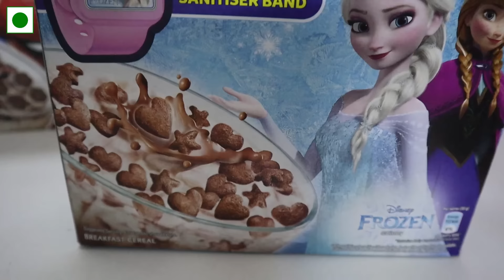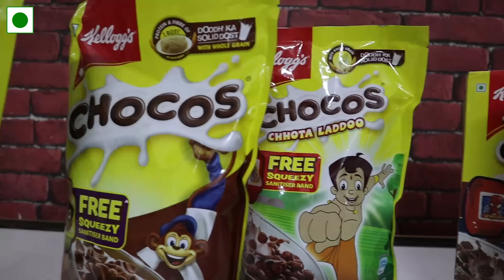😜Enga Akka Ooruku Poitta || Ammu's HOME ALONE🏠🥳 || Ammu Times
Get your Kellogg’s Chocos Pack with the Free Squeezy Sanitiser Band